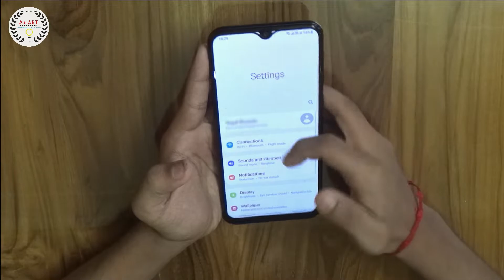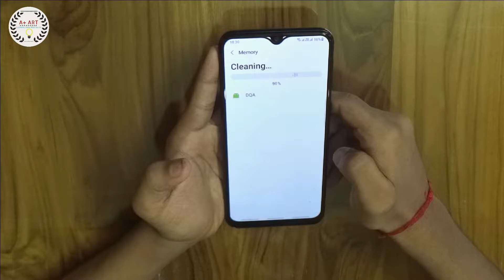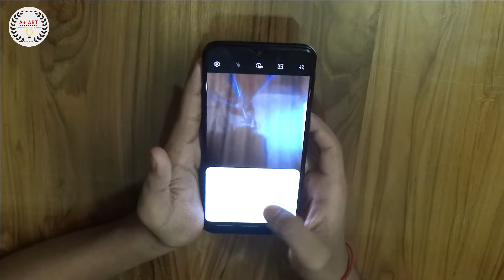Samsung Galaxy M31 || Unboxing + Review || All Features and Photo Samples || A+ ART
Unboxing the all New Galaxy M31 Smartphone, All Features mentioned and photo samples uploaded...
From,
Team A+ Art.